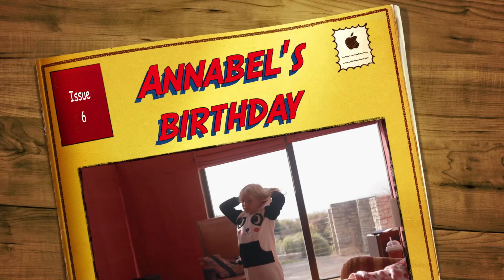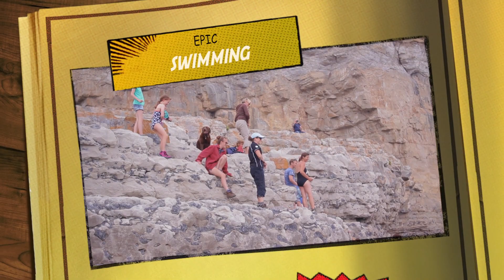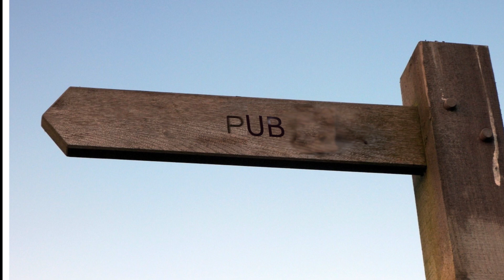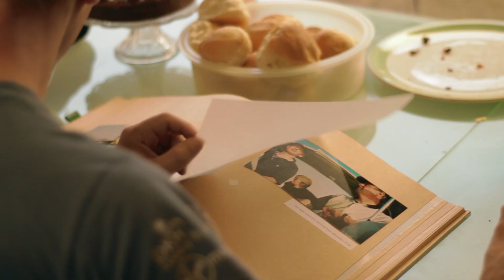Dorset ABH 2013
Another great ABH in Dorset